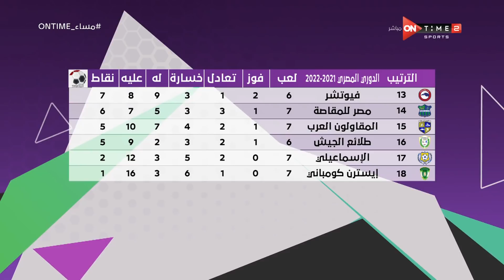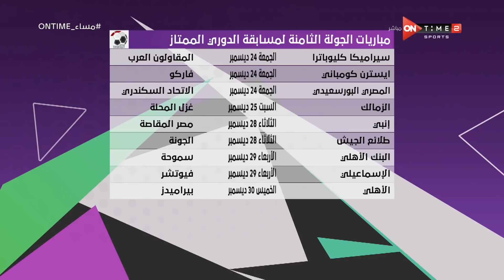مساء ONTime - "الأهلي في الصدارة" جدول ترتيب الدوري المصري.. ومواعيد مباريات الجولة الثامنة